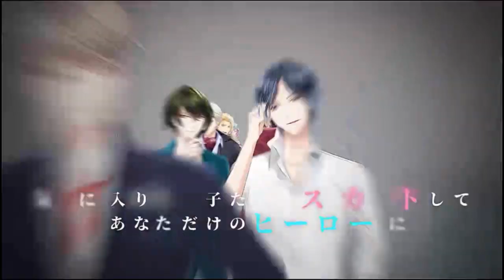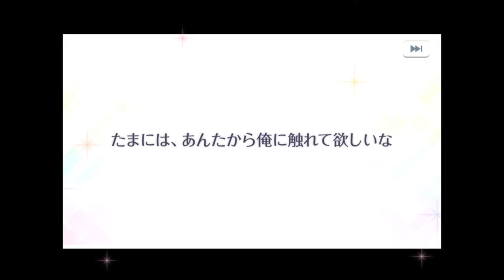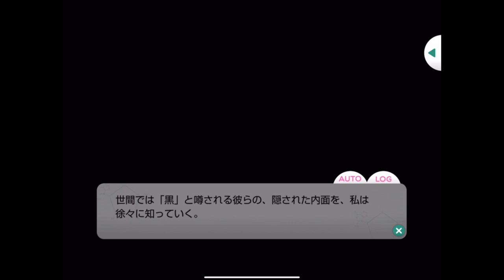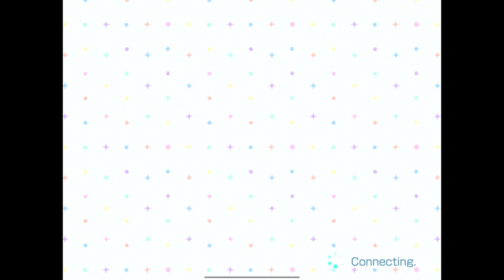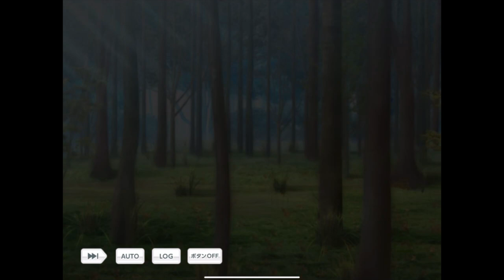イケメン達と麻薬を取り締まるゲーム！【スタンド マイヒーローズ】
家から出れないから、ゲーム実況でもやるしかない！
ということでイケメンだらけのパズルゲーム『スタマイ』をプレイしてみました。